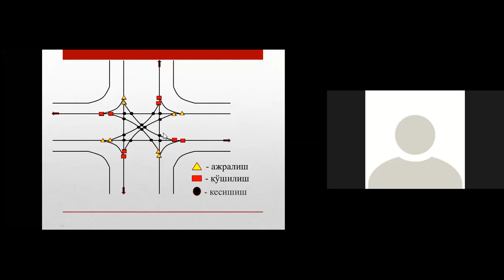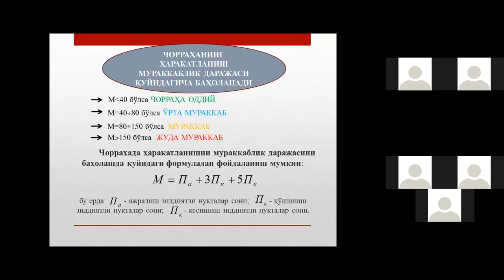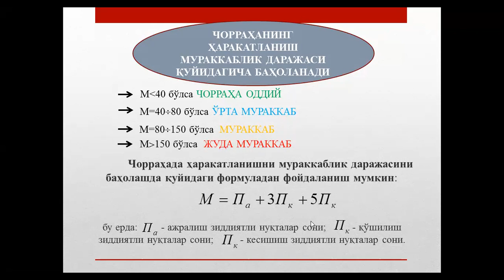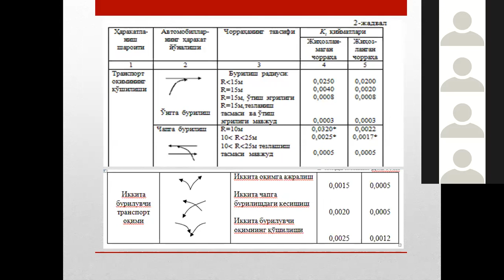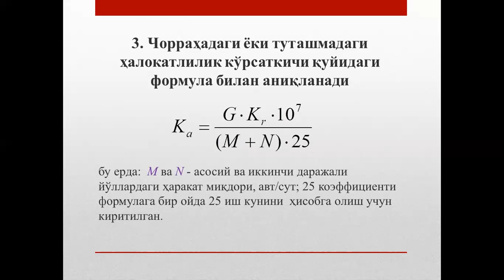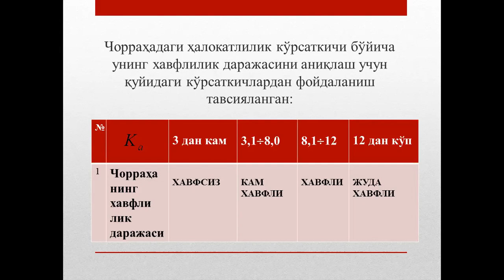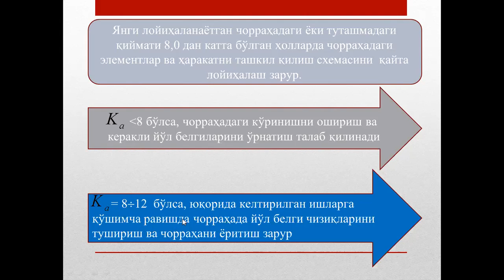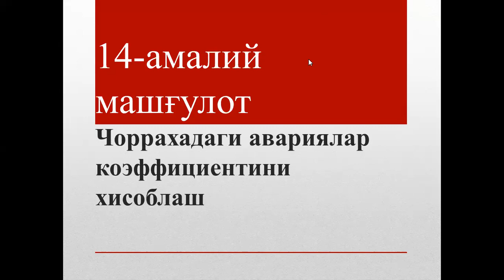Yo'llarni qidiruv va loyihalash